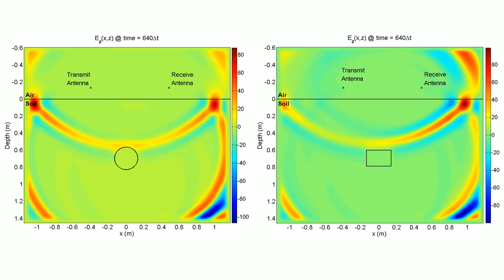Ground Penetrating Radar (GPR) [Georadar] FDTD Animation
Finite-difference time-domain (FDTD) animation of a sample ground penetrating radar (GPR) in action. Basically, a transmitting antenna shoots a short electromagnetic pulse (with a central frequency of 600 MHz) into the subsurface where the relative dielectric permittivity is 4. The short pulse is reflected from the air-soil interface and then either the rectangular or circular targets embedded in the subsurface. Then, the scattered signals are recorded by the receiving antenna of the GPR unit. This constitutes a single A-scan for the GPR measurement. Collection of A-scans along a spatial range constitutes the so called B-scans. Depending on the reflectivity of the target and soil properties, the success of GPR detection varies.

For citations, please use the following paper:
M. E. Yavuz, A. E. Fouda, and F. L. Teixeira, "GPR signal enhancement using sliding-window space-frequency matrices," Progress In Electromagnetics Research, Vol. 145, 1-10, 2014.